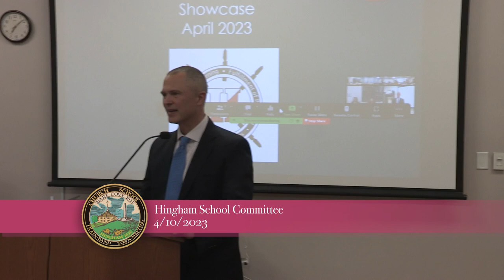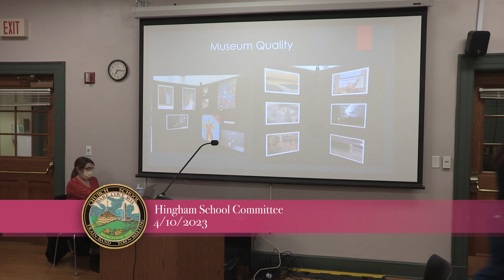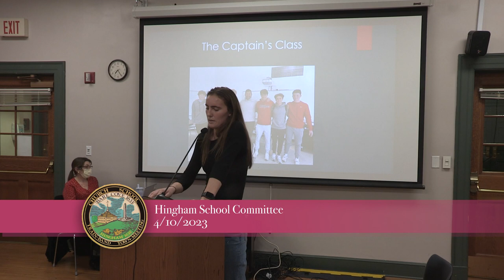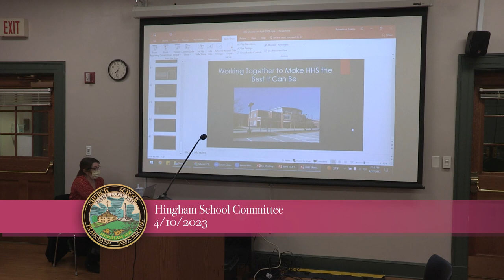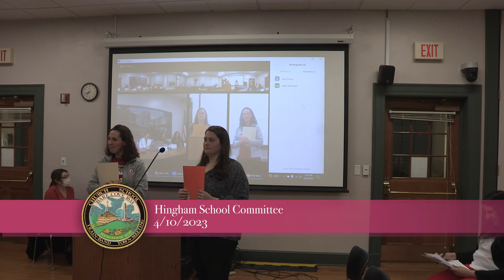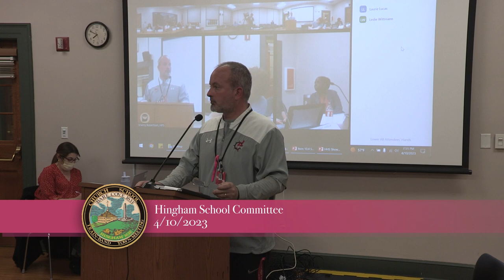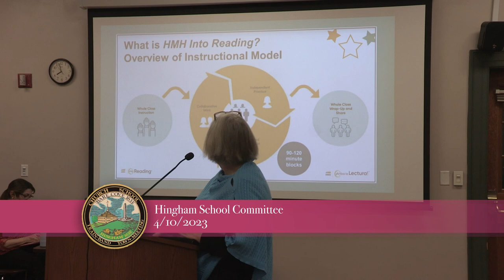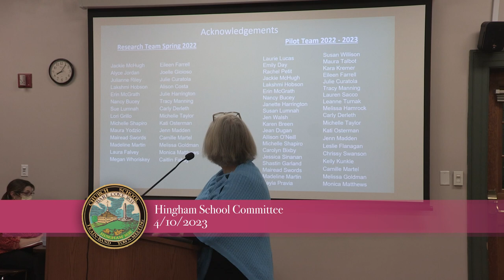Hingham School Committee 4/10/2023